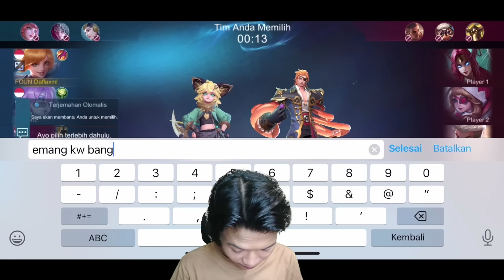SOLO RANK AWAL NYA DI KIRA DAFFA PALSU TAPI ENDING NYA PADA PERCAYA DAFFA ASLI!! - Mobile Legends